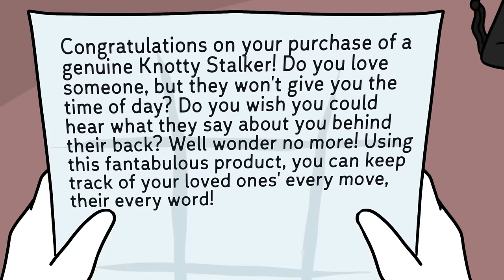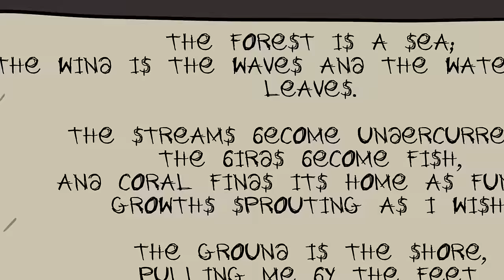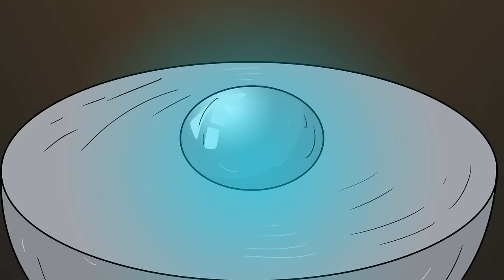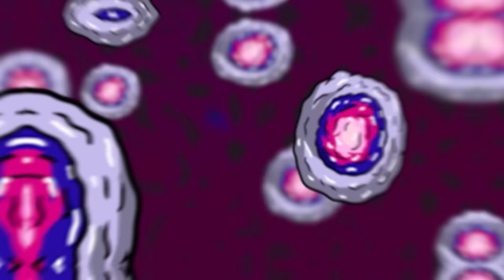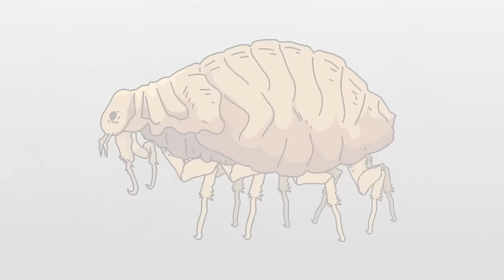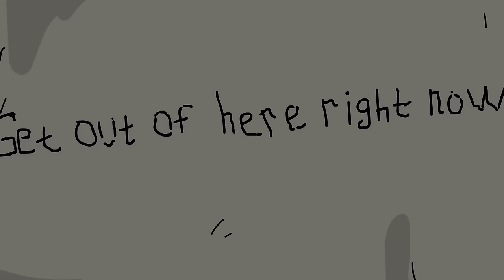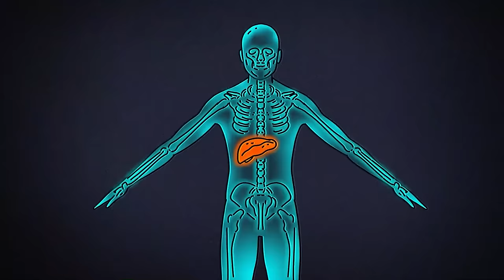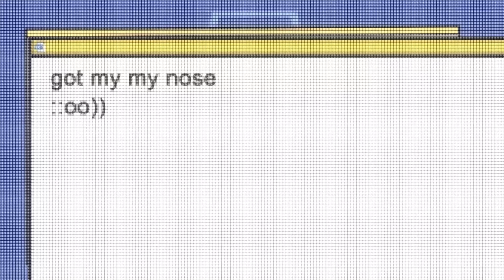SCP-693 Knotty Stalker - Most Evil SCP Ever! (Compilation)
00:00 SCP-693 Knotty Stalker
11:48 SCP-867 Blood Spruce
22:14 SCP-4434 - Anglerfish
38:29 Man Eating Building SCP-1051 Nevadan Extraterrestrial
53:18 SCP-021 Skin Wyrm
01:03:16 SCP-095-FR The Demon Core
01:14:47 SCP-031 North Korea Hotel
01:24:48 SCP-2484 - Parasitic Mayonnaise Worms
01:43:43 SCP-010 Collars of Control
02:02:13 SCP-165 The Creeping, Hungry Sands of Tule
02:21:04 SCP-262 - A Coat Of Many Arms
02:39:30 SCP-3182 Grocery Store
02:59:47 SCP-6096 - Blanket Ghost
03:19:19 Tapeworm Child SCP-1003
03:42:31 SCP-2535 - Printers That Eat and Eaters That Print